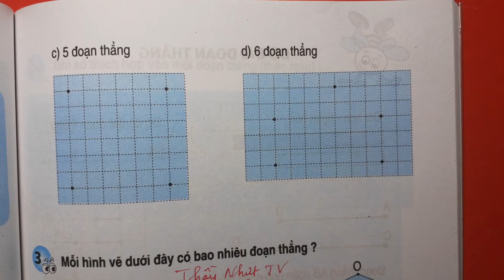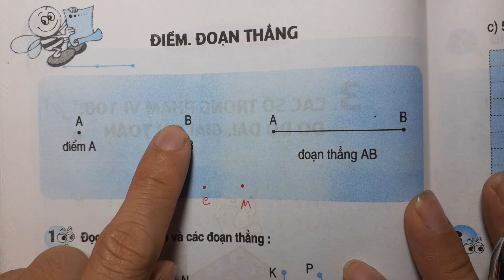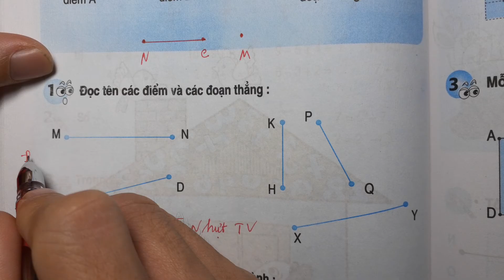TOÁN LỚP 1 - SGK/ Trang 94 - ĐIỂM / ĐOẠN THẲNG - THẦY NHỰT TV